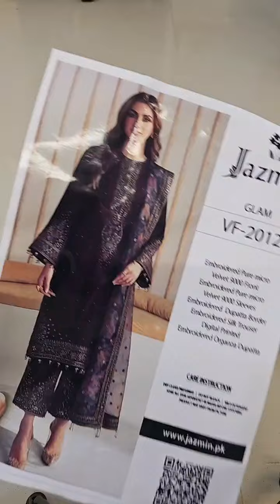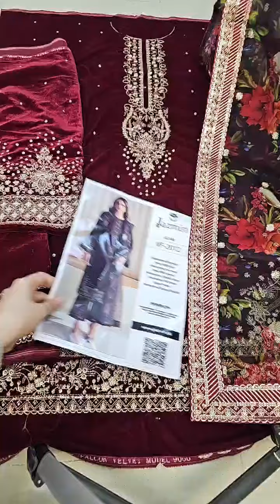Jazmin Embroidered Velvet Formal 3 Pieces Unstitched JZ-VF-2012 Luxury Collection